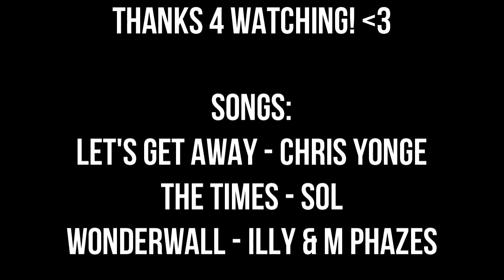[RS] Runescape: Staking With Sauce | Episode 2 | "I'll Jump Out My Window" | Commentary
Enjoyed the video? Be a boss and click that LIKE button ! :)

Runescape is owned by JaGeX Ltd. I do not claim i own it.